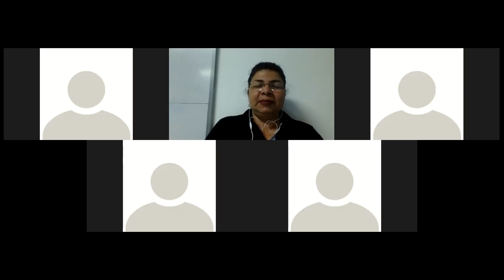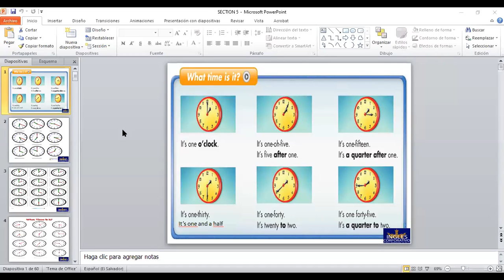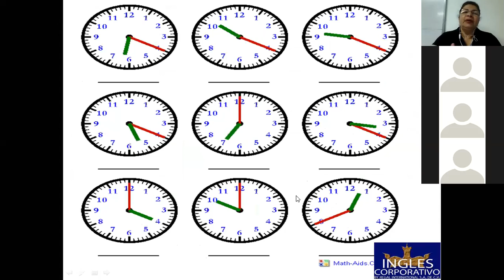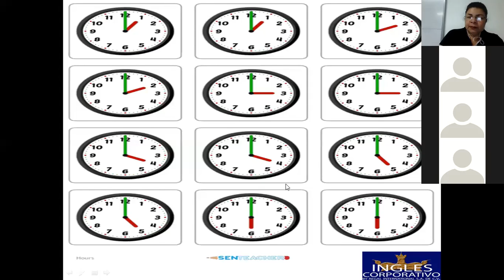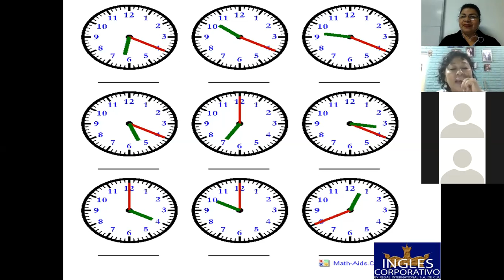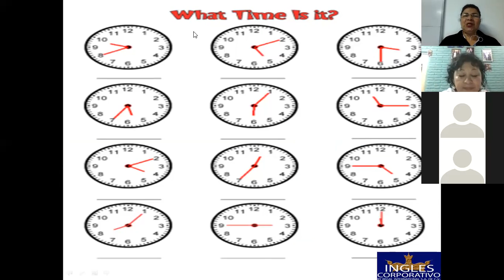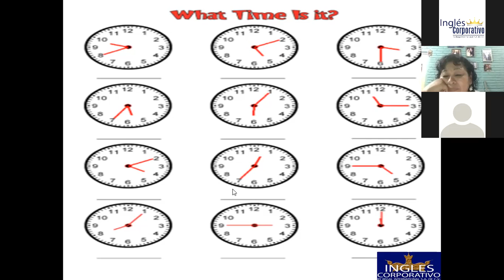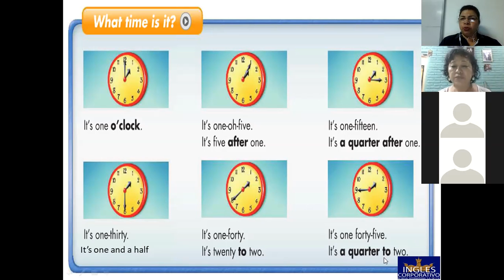Ingles Corporativo-Telling the time-8pm